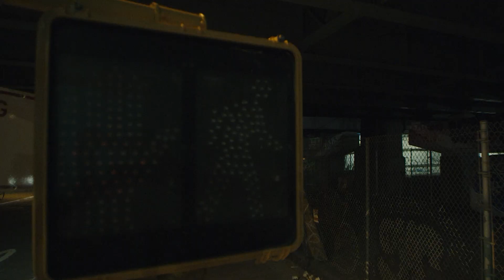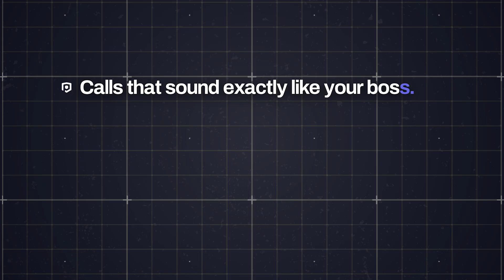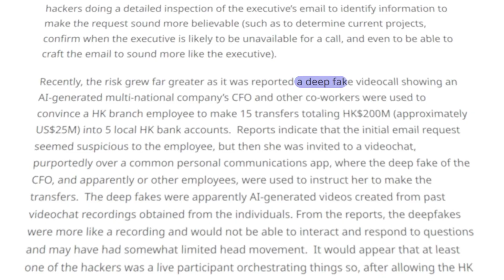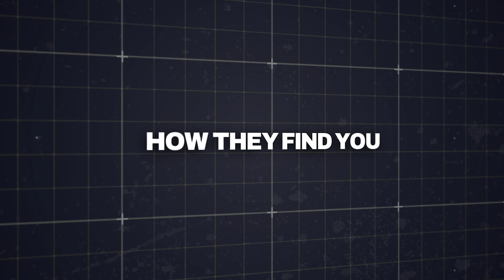How AI Scams Target Your Business and What You Can Do About It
AI scams are no longer sci-fi; they’re here, and they’re coming after your business. From deepfake phone calls to flawless phishing emails, cybercriminals are using AI to trick teams, steal money, and wreak havoc.

In this video, I break down exactly how AI scams work, how real businesses have been hit, and what steps you can take to protect yourself.

Whether you run a five-person team or a 500-person company, the risks are real, but so are the solutions.

👉 Topics covered:
• How AI voice cloning and deepfakes are being used in scams
• Real-world examples of AI-powered social engineering
• Why small and mid-sized businesses are the easiest targets
• Five ways to protect your business from AI-driven attacks

This isn’t fear, it’s awareness.

Let’s make business tech make sense.